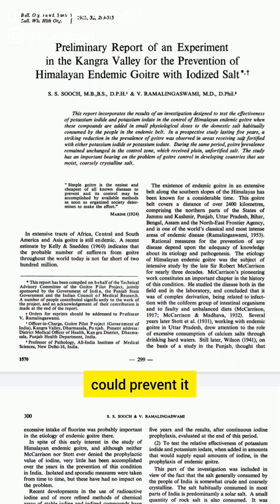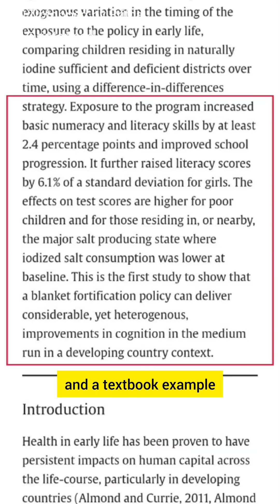Are Indians intelligent because of this? | History trivia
* Apologies for spelling Professor V Ramalingaswami wrong

Since my MBBS days, this has been one of my favourite stories. Widespread hypothyroidism did not just cause swollen necks. It affected growth and cognitive development, among many other side-effects. Lack of iodine in pregnant women caused learning disability in their children. Entire generations were at risk from iodine deficiency disorders. A cost-effective initiative of making iodised salt mandatory, successfully prevented further damage. It would perhaps not be an exaggeration to say that many millennials and Gen Z of India owe their intelligence to this programme.
There are concerns that recent popularity of non-iodised salt has put a section of Indians at risk again. Please check your diet to ensure you are having adequate supply. Unnecessarily increasing salt intake to prevent or treat hypothyroidism is not recommended. Excess salt can make hypertension worse. If in doubt, check with your doctor.

Sources:
1. National Iodine Deficiency Disorders Control Program (NIDDCP), Government of India
2. Indian Thyroid society expert consensus on salt Iodisation, Pandav et al, Thyroid Research and Practice 20(2):p 59-63, May–Aug 2024
3. The effect of Universal Salt Iodization on cognitive test scores in rural India, Wiktoria Tafesse, World Development - Vol. 152, pp 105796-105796